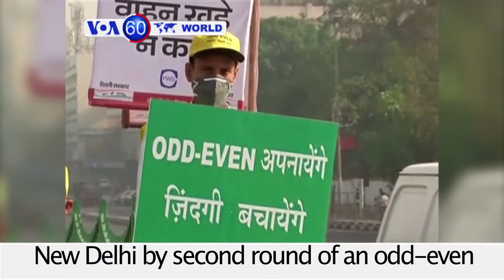VOA60 World for April 15, 2016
Japan: Magnitude-6 earthquake hits southwest Japan leaving at least 9 dead and more than 1,000 injured.

Germany: Chancellor Angela Merkel agrees to Turkey’s request to prosecute a German comedian for a sexually crude poem about Turkish President Erdogan.

India: Pollution levels are being checked in New Delhi by second round of an odd-even schedule allowing cars to drive on certain permitted day.

Switzerland: Peace talks continue in Geneva on the crisis in Syria, after UN mediator delayed the talks to ensure commitment of all parties.

Iraq: The town of Heet is reclaimed by Iraqi forces from Islamic State militants after weeks of fighting.